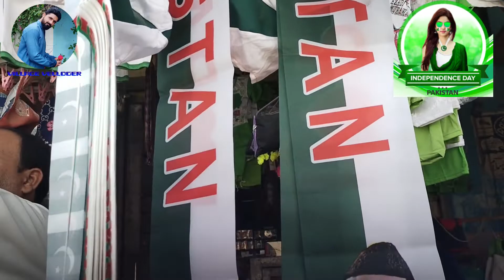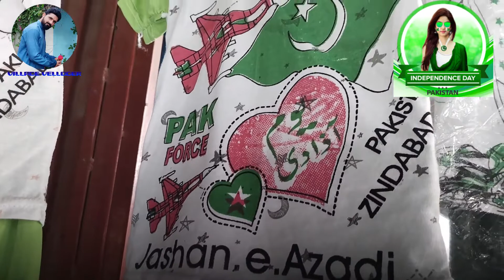14 august independence day جشن آزادی کی تیاریاں زور و شور پر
14 august independence day جشن آزادی کی تیاریاں زور و شور پر

This vlogger makes great videos! Come watch!
Admin😎 Muhammad Awais
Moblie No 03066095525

8 Comments
Village Velogger

Today's video is about my Independence Day celebrations in Pakistan. At present, preparations are being made for Independence Day celebrations in advance. So today I also made a video regarding Independence Day celebrations. But preparations are being made for the Independence Day celebrations